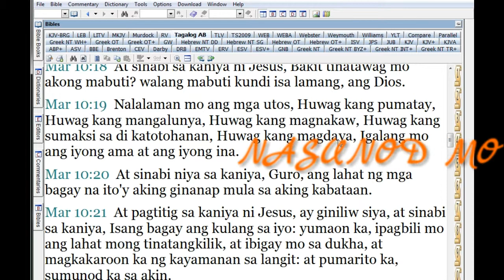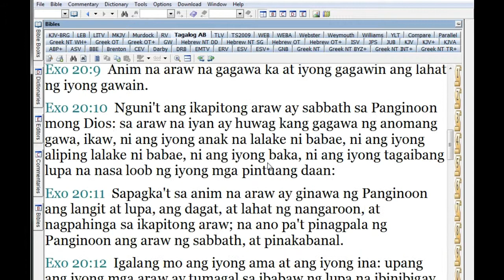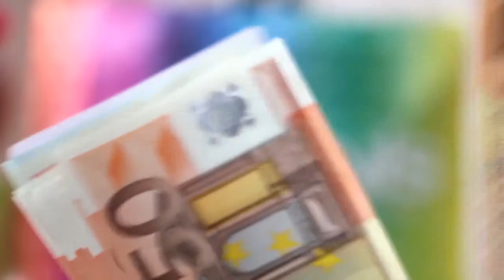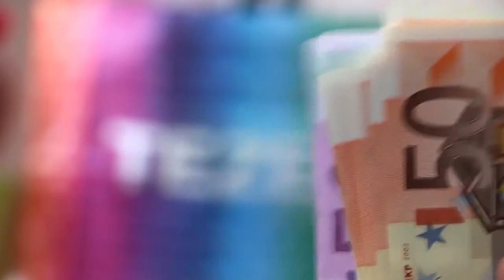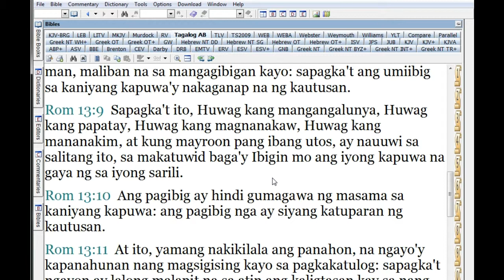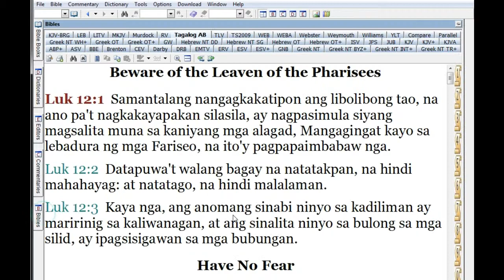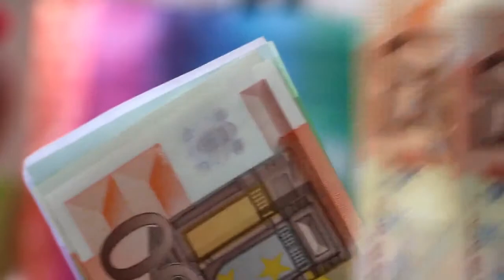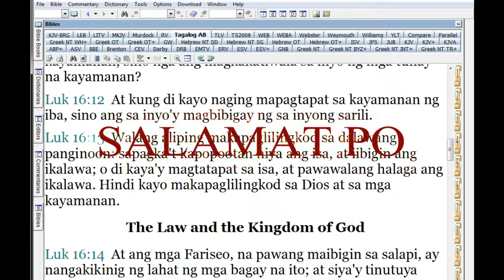''PAANO MO BA NAIIBIG ANG IYONG KAPUWA''?